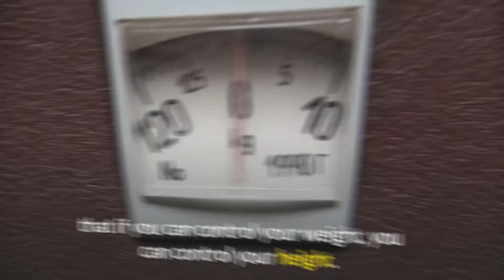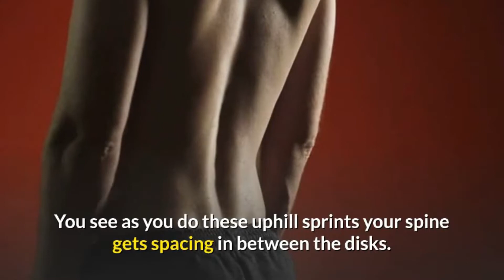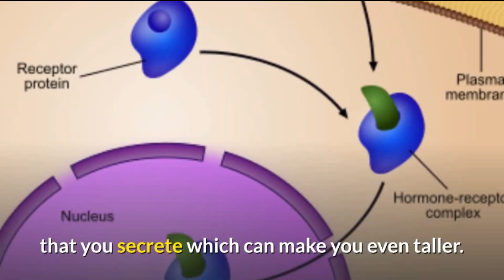Exercises to Increase Height - 4 Shocking Truths to Growing Taller! | Simple Exercise | Bright Sight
Simple Exercise to Increase Height naturally, 4 Shocking Truths to Growing Taller.

So you probably have a question asking are their really exercises to increase height that are natural and will not harm my body in any way?

The answer to this questions is an emphatic yes! For years people have been led to believe that they are stuck with their current height and nothing can be done about it. Do you believe that actions can be taken to gain or reduce weight? Of course they can!

So my question to you is why can you not use the same logic to come to the assumption that if you can control your weight, you can control your height. First and foremost we need to put to rest some common myths that deal with getting taller naturally.

I am here to tell you that their is no magic pill to make this happen, only a very specific set of exercises can release certain chemicals in the body to literally force your body to grow.

What are these exercises? Here are 6 ways that you can effectively get taller with exercises that require just a minimal amount of time and effort each and every day.